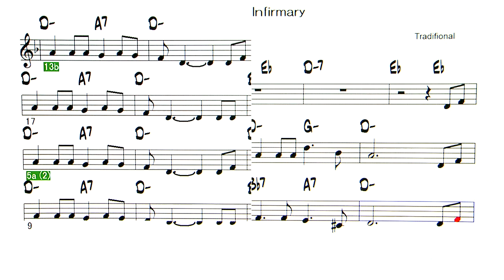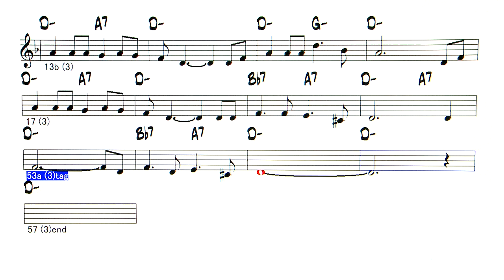St .James Infirmary - ( C instrument )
Backing Track -  St .James Infirmary ( Traditional )
◎Backing Tracks list